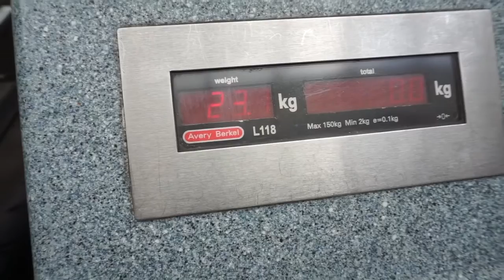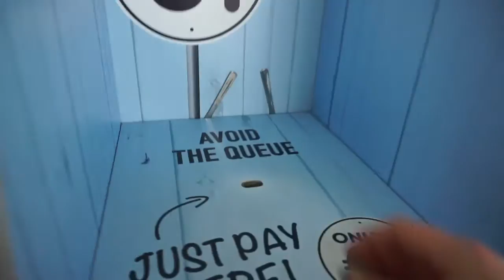IS MY SUITCASE GONNA MAKE IT? | BODYPOWER VLOG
Bodypower is officially a wrap. Packed everything up and got ourselves to the airport and back home safe and sound.

SAVE SOME CASH

– Code DOME15 for 15% on lasall-fashion.com (International shipping)